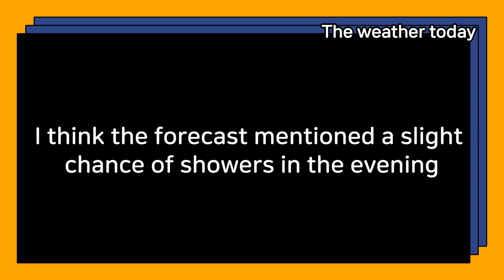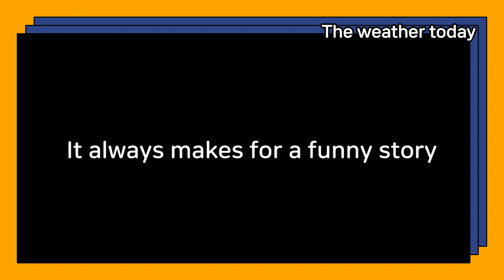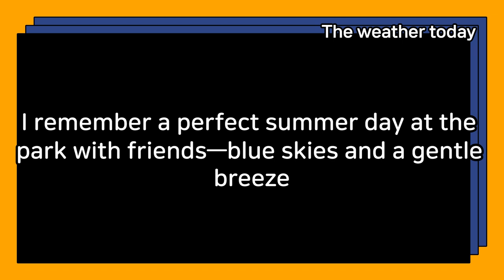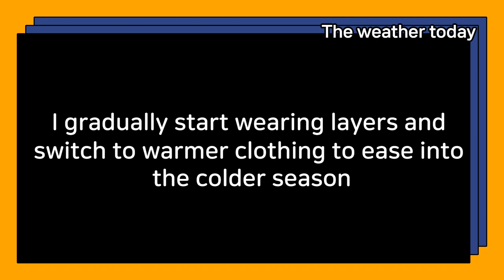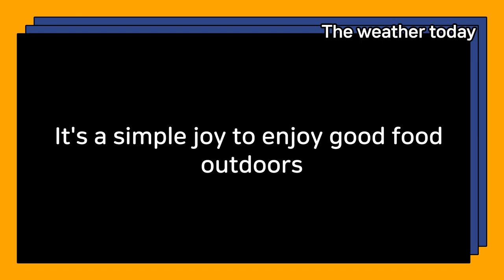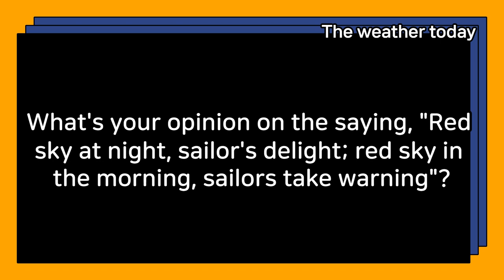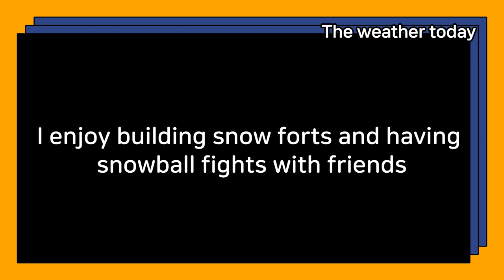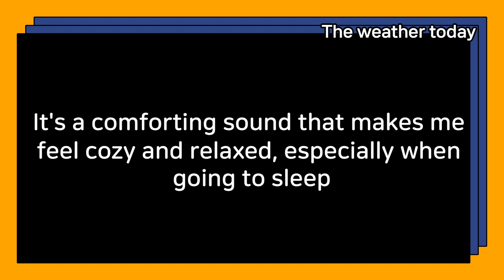Daily Life English conversation The weather today